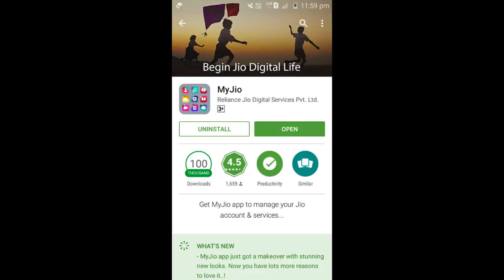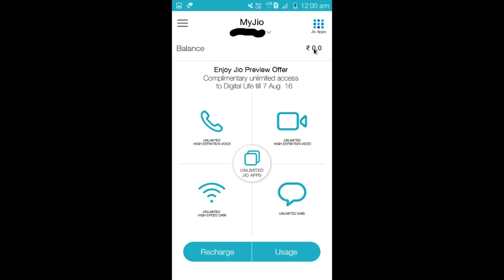How to online Voice and Data Recharge for Reliance Jio 4G LTE Sim